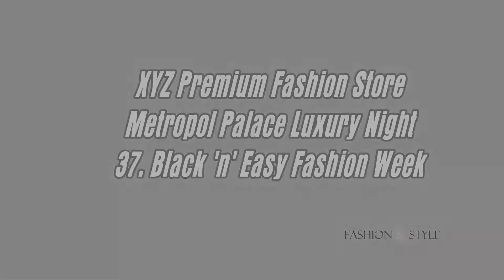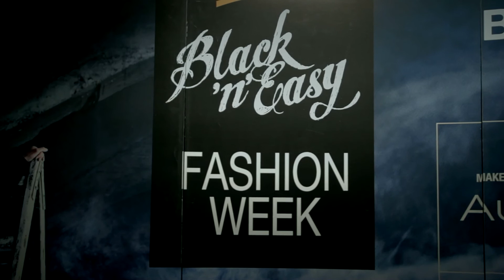XYZ - Metropol Palace Luxury Night - 37. Black 'n' Easy Fashion Week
Kada su na pisti modeli Armani, Boss, Just Cavalli, Michael Kors, Trussardi Jeans…Naravno XYZ Premium Fashion Store - Beograd..Tako je počeo 37. Black ‘n’ Easy Fashion Week, glamurozno..Metropol Palace Luxury Night by XYZ Premium Fashion Store je uvek najglamuroznije modno veče u Beogradu. Hotel Metropol je u duhu svake modne svetske metropole bio sjajan domaćin i mesto gde je modna pista pripadala najvećim imenima.